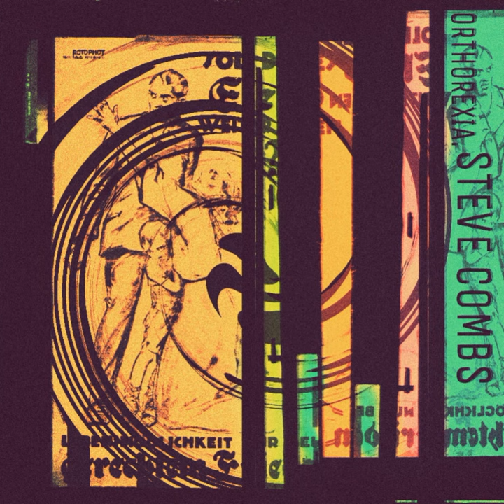Steve Combs - Wow (Remix)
Artist: Steve Combs
Title: Wow (Remix)
Album: Orthorexia